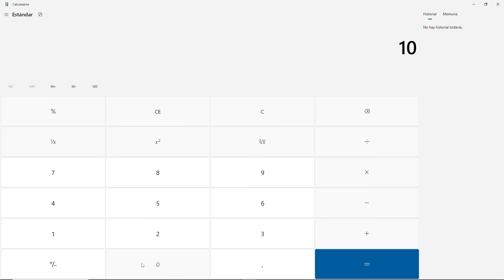LE COMPRE LA NUEVA CASA de PLAYA a NALA y A MIS HIJAS en AVATAR WORLD 💗 NUEVA ACTUALIZACION 🐸 SIMBA